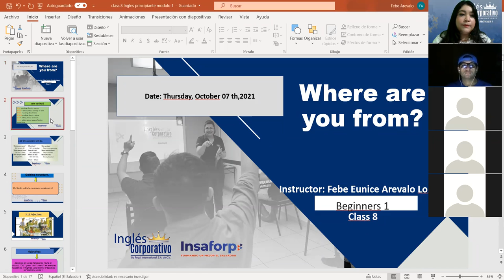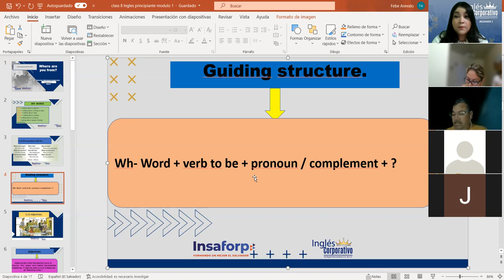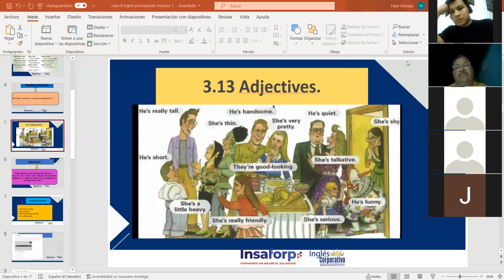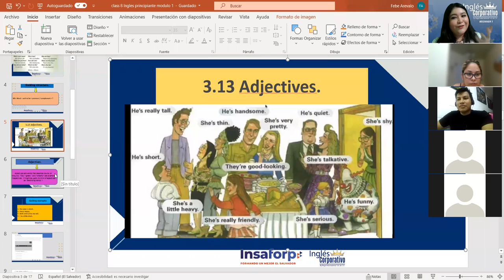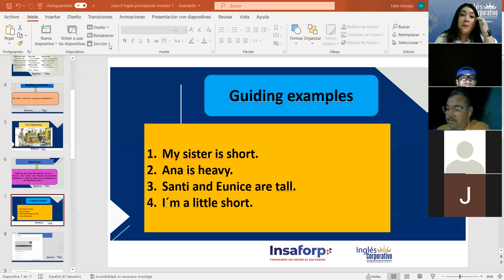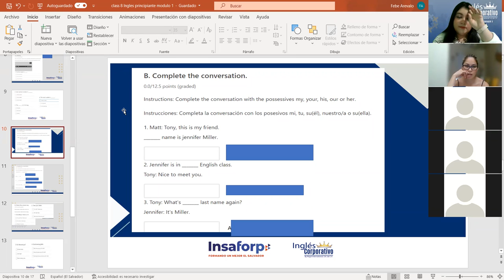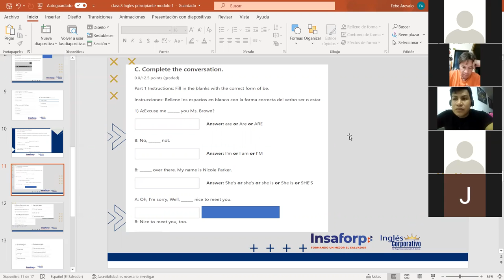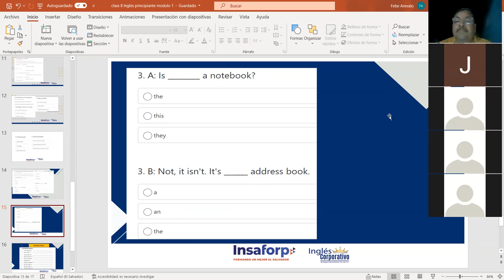Ingles Corporativo-Using adjectives to describe people. Class#8, day#8.